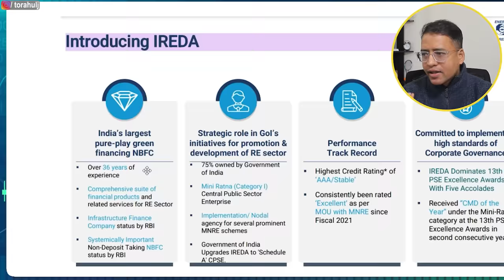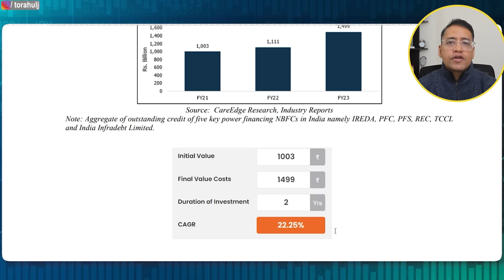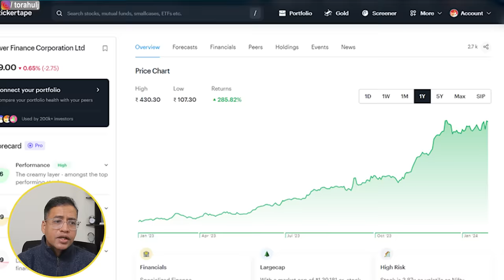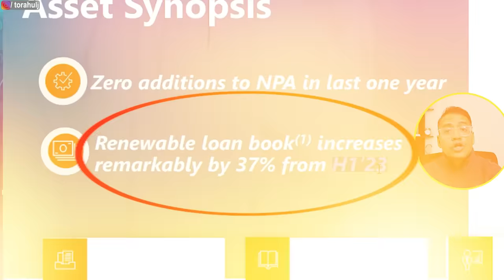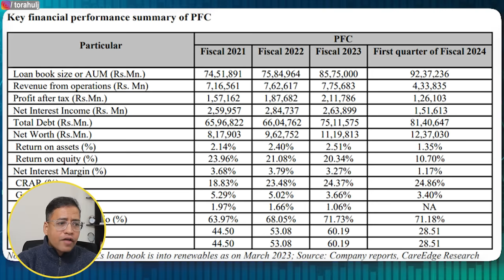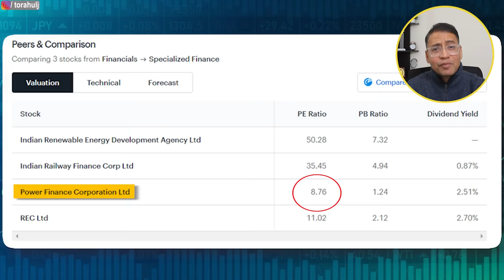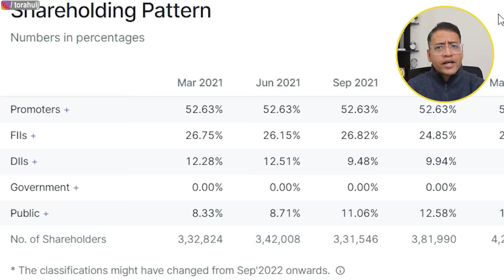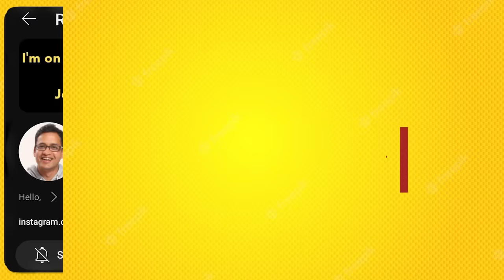IREDA Stock - A Multibagger Or A Bubble Waiting To Bust? | IREDA vs PFC vs REC | Rahul Jain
IREDA stock has gained 183% in the last 2 months (as of 30 Jan 2024). Will IREDA stock continue to give multibagger stock? or is IREDA stock in a bubble waiting to be busted.

IREDA stock comparison with PFC and REC stock has also been done in this video.

Will IREDA become a 100x stock? I don't know but I share my view point in this video

Please do further research on these 10 stocks to watch out in 2024.

Please do not take this video as a stock recommendations and do your own research.

Rahul Jain is NOT a SEBI registered investment advisor.

2004, I felt proud of getting a gold medal for my B.Tech from NIT Jaipur in Metallurgy. 💪

I quit. 🤞

2005, I got into a tier 3 MBA school BIMM Pune. Got hired by Mindtree as a Business Analyst. 😊

2010 changed my life and I came to London and became a proud Londoner since then. 😊

Credits:
Stock Videos from Pixabay, Pexels and Envato elements
Logos: Wikipedia Commons and Pngtree
Stock Music from YouTube creative library

Video Editing by: Shreyas Chaulkar